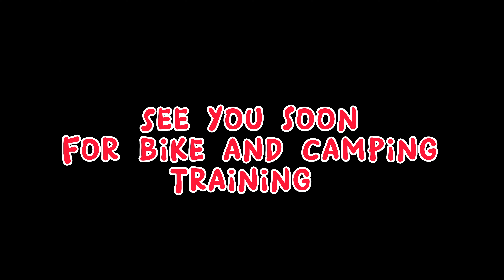Bordoodle at 6 months. Think we were sold a llama!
Ozzy the Bordoodle is 6 months old. It's hard to remember at times that he's still a baby because he's massive. Didn't think he'd get this big fully grown let alone this early. This vid is just a progress report/record. He's super cute and the softest dog I've ever met. He wants to be everybody's friend, human or canine. Getting to be a problem when he runs to make friends with humans that don't know him as he looks like a bear approaching. His recall is his only downside at the moment and that's really only a problem for MrsD when there's a dog he wants to play with. He listens to me 99% of the time and he's improving all the time too. Oh the swimming is absolute comedy but he seems to manage. I'll get a vid of that soon. It's hilarious. I'll start getting him used to the bike when it cools down a bit. Just tiny rides to get him conditioned to running behind it. Axl used to absolutely love that.